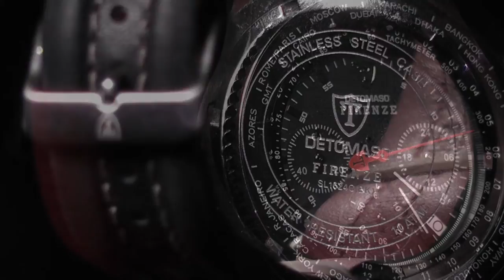DETOMASO FIRENZE Herrenuhr - wristwatch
creative commons product video